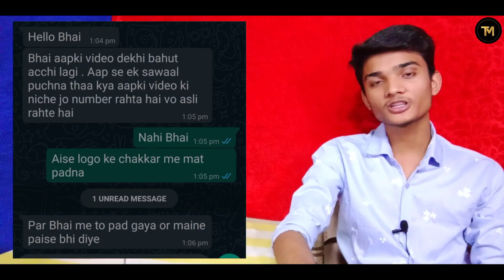EPFO Most Important video . सबसे जरूरी वीडियो सभी PF Members की लिए . EPFO Fraud 2021 .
Dhanywad

Please दोस्तो ऐसे लोगो से सावधान रहें ।

MCMK, MY CHANNEL MY KNOWLEDGE, Pintu bhardwaj, epfo, epf, uan, employee's provident fund organisation, PF, PF transfer requesr rejected, why my online pf transfer request rejected, how we can transfer out pf from one pf account to new, pf transfer claim rejected dew to claim already settled, form no 13, about form no. 13, how to fill for number 13, how to transfer pf offline, big mistake at the time of pf transfer online
PF KYC BIG UPDATE 2021, अब ऐसे होगा EPF KYC, KYC update in UAN .